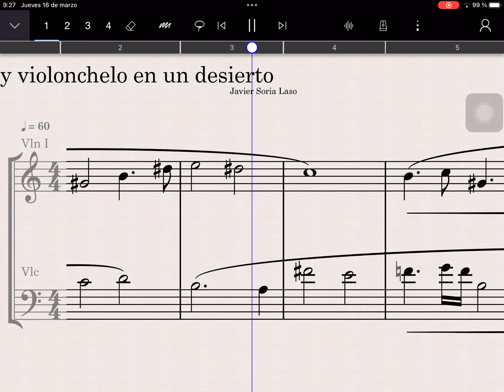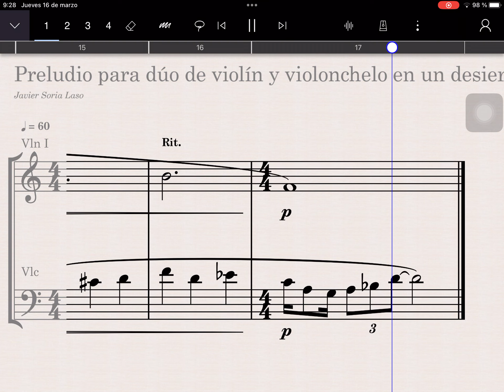Preludio para dúo de violín y violonchelo en un desierto descampado - StaffPad 9’7 inch iPad Pro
Wrote this prelude as one of the assignments of Harmony 4 I had at my 4th & last academic year (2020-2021) at UAX’s Modern Music & Jazz Degree, in this case, it was in the first semester.

3 years later, I found worthy to rescue this piece for StaffPad in my 9’7 inch iPad Pro, and with this in mind, I used the StaffPad editions of the CineStrings Solo Violin 1 & Tina Guo Cello libraries given that this piece can fit nicely with them at once.